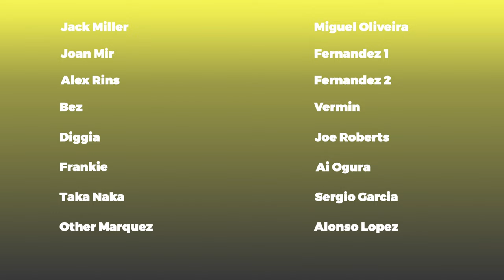The MotoGP Rider Market Goes Into Overdrive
With the announcement that both Maverick Vinales & Enea Bastianini will join KTM Tech 3 next season, what does that mean for the rest of the MotoGP grid?

0:00 - Mav, Enea, & KTM
7:14 - Predictions